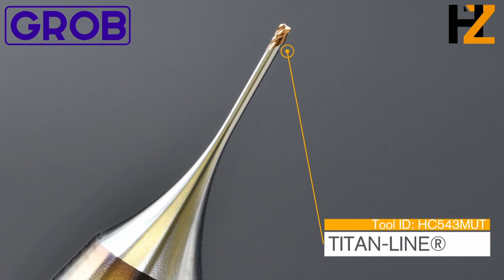Fresas para mecanizado de titanio fresado de placa ósea - MAQUINARIA INTERNACIONAL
Fresas para mecanizado de titanio fresado de placa ósea

MAQUINARIA INTERNACIONAL
C/ Càntir, 12 - Nave 7
08292 Esparreguera, Barcelona - Spain